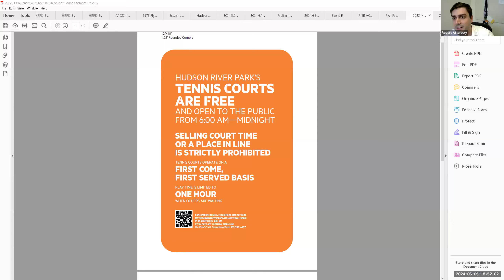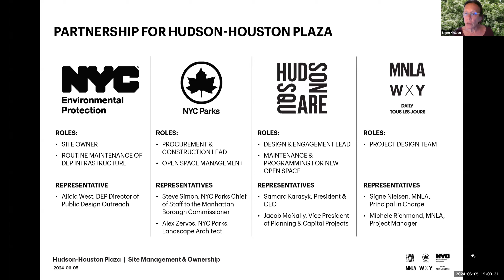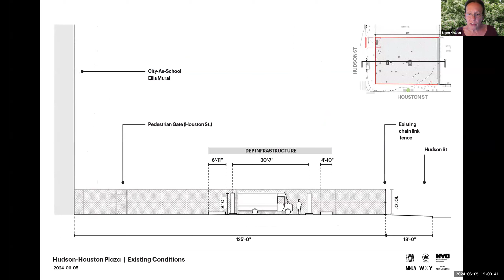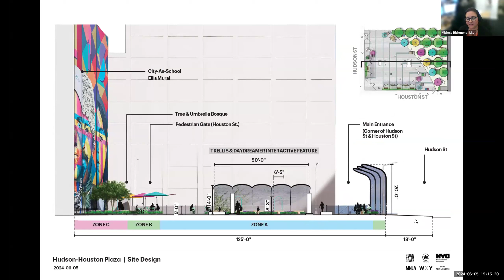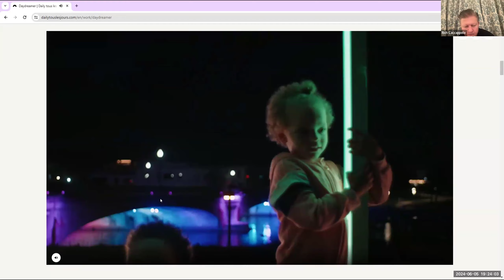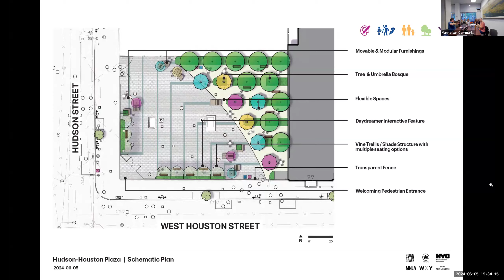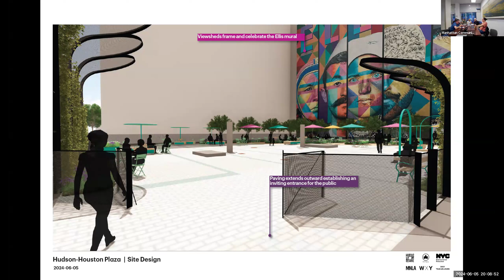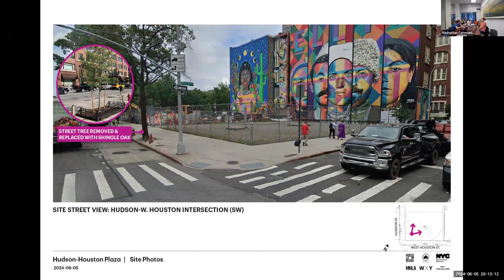Manhattan CB2 June 5, 2024 - Parks & Waterfront Committee Meeting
Agenda:
* Presentation by the Hudson Square BID of the proposed 388 Hudson open space design.
Presentation by Will Morrison, the Washington Square Park Administrator, discussing plans for summer events in the Park.
Presentation by Robert Atterbury, Executive Vice President Parks Relationships and Programs for the Hudson River Park Trust, discussing planned Hudson River Park summer events and an update on in-process and upcoming construction projects in the Park.